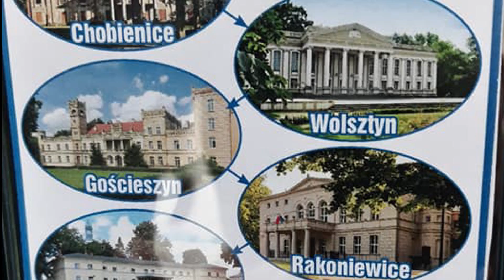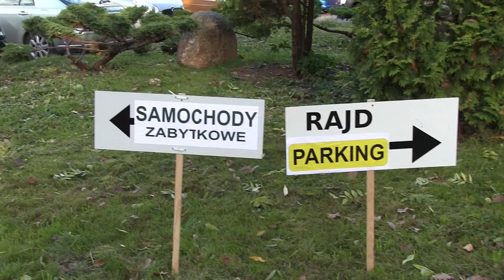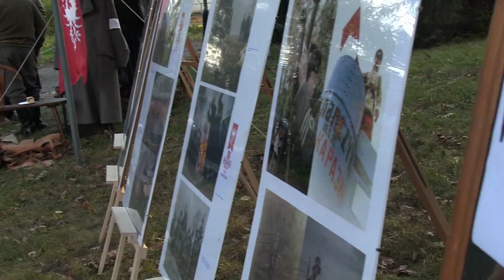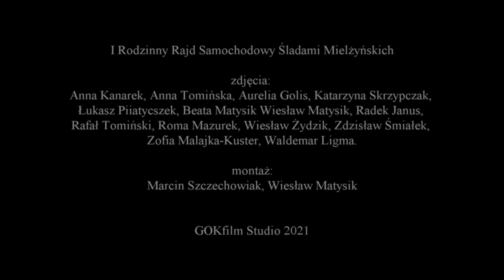Relacja z I Samochodowego Rajdu Mielżyńskich